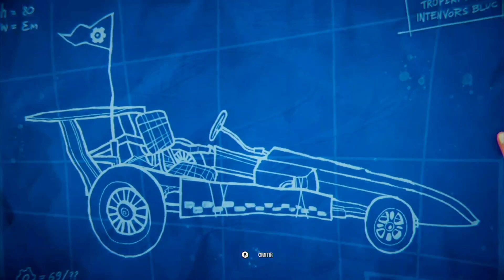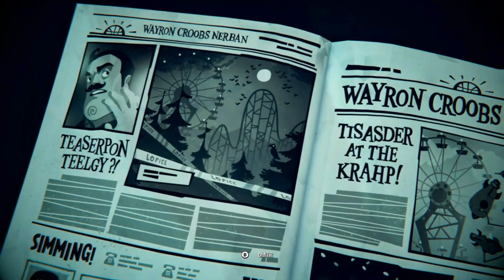HELLO ENGINEER - Gameplay en Español - Ninetendo Switch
Probamos el videojuego desde el inicio y sin comentarios, tal cual es el videojuego; con la intención de darnos una idea y  un primer vistazo a los juegos.

¡Desafía al turbio de tu vecino y a sus creaciones mecánicas!
¿El turbio de tu vecino te ha atrapado en un misterioso parque de atracciones? Da rienda suelta a tu creatividad y construye vehículos extraños y máquinas luchadoras para descubrir todos sus oscuros secretos y huir.

Hello Engineer es un juego de construcción de máquinas multijugador en el universo de Hello Neighbor para hasta 4 jugadores. Busca materiales, crea cosas y supera desafíos en el extraño mundo de un parque de atracciones. Monta máquinas increíbles con chatarra y desafía al turbio de tu vecino y a sus robots malvados. Rueda, vuela o bota para conseguir la victoria. Toda máquina resulte útil se considerará un diseño de éxito.

17 de agosto de 2023
Número de jugadores
Una sola consola (1)
En línea (1-4)
Género
Rompecabezas
Multijugador
Editor
tinyBuild Games
Clasificación
+12 Años
Modos de juego compatibles
modo televisor, modo semiportátil, modo portátil
Tamaño del archivo
3.5 GB
Idiomas compatibles
Alemán, Chino (simplificado), Chino (tradicional), Coreano, Español, Francés, Inglés, Italiano, Japonés, Ruso